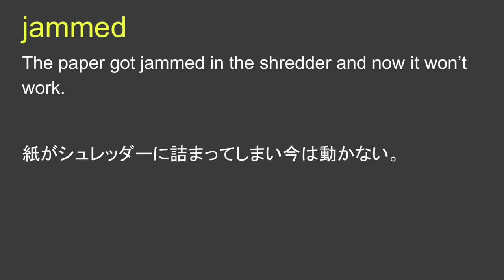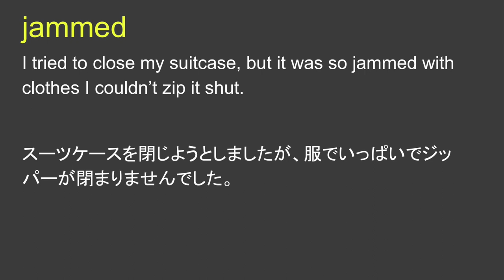jammed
jammed 日本語あり